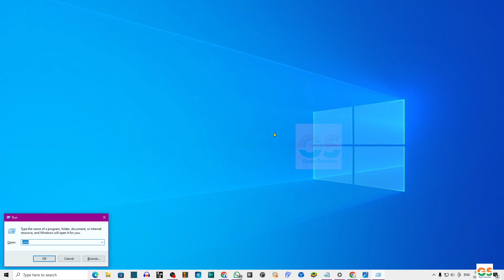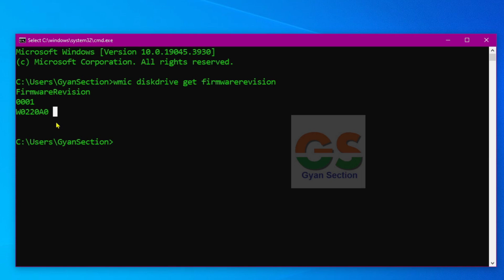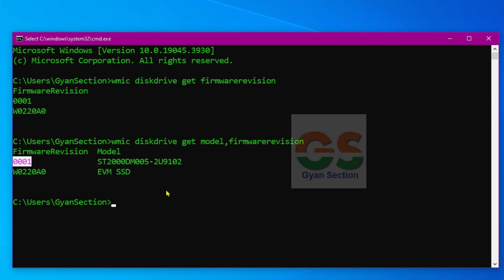How Find HDD and SSD Firmware Version using Command Prompt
दोस्तो नमस्कार , आज हम सिखेंगे HDD and SSD Firmware version पूरी जानकारी हिंदी में .इस विडियो मे है! विडियो पसंद आया हो तो विडियो को लाइक और शेयर जरुर करे ,और अगर आप कुछ कहना या पूछना चाहते है तो कृपया नीचे दिए गए कमेंट बॉक्स में लिखें , हमारे YouTube चैनल को सब्सक्राइब जरुर करे !!
! धन्यवाद !
Solution 1
Command-line method:
Open an administrator command prompt:
Click Start.
In the Start Search field, type cmd, and then press Ctrl+Shift+Enter.
If the User Account Control dialog window appears, confirm that the action it displays is what you want, and then click Continue.

In the command window, type the following command:

wmic diskdrive get caption, firmwarerevision
The model drive is listed under the Caption column, and the firmware version is listed under the FirmwareRevision column.

Solution 2
Device Manager method:

NOTE: The Device Manager method only displays the last four characters of the firmware version. This method doesn't provide enough information to determine if the version of firmware is supported. If more specific versioning information is needed, follow Solution 1.
Open Device Manager.
Expand Disk Drives.
Right-click on the hard drive in question and select Properties.
Click the Details Tab.
From the drop-down list, select Hardware IDs.

The firmware version is the last four characters of the Hardware ID value.

Consistent DDR3 Motherboard CMB-H61
Intex IT-KB332 Genie Keyboard Mouse Combo (Black)

GyanSection
Gyan Section